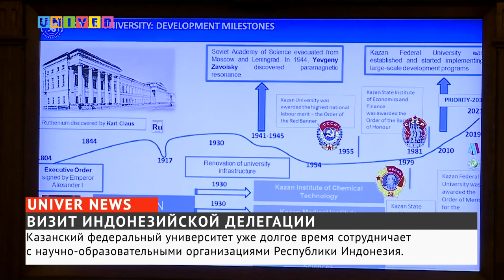ВИЗИТ ИНДОНЕЗИЙСКОЙ ДЕЛЕГАЦИИ